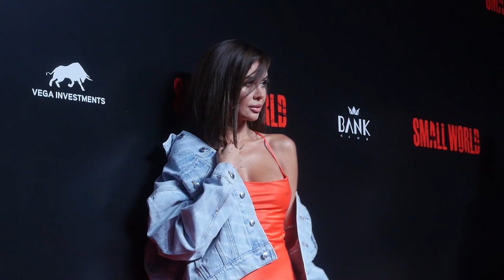Natalia Siwiec o diecie i przewartościowaniu życia podczas pandemii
Natalia Siwiec o diecie i przewartościowaniu życia po pandemii. Ile przytyła? Więcej w naszym materiale wideo.